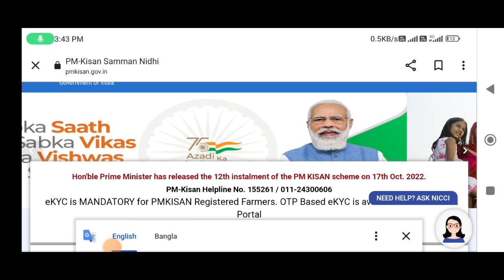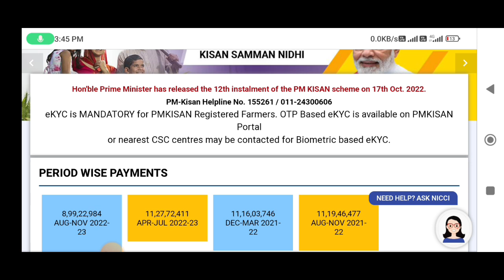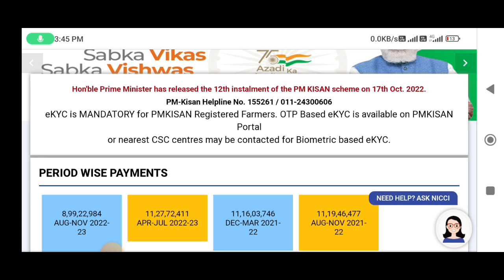pm kisan 13th installment new update 2023. অনেক জমি Land Seeding বাতিল পড়ছে কেন রেকর্ডিং শুনুন.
pm kisan land seeding no problem bangla. pm kisan new update today. pm kisan samman nidhi taka kobe dibe. pm kisan 13th installment date 2023 west bengal. pm kisan 13th installment land records.
পিএম কিষান সম্মান নিধি যোজনা।পিএম কিষান সম্মান নিধি যোজনা 2023। পিএম কিষান টাকা কবে ঢুকবে।